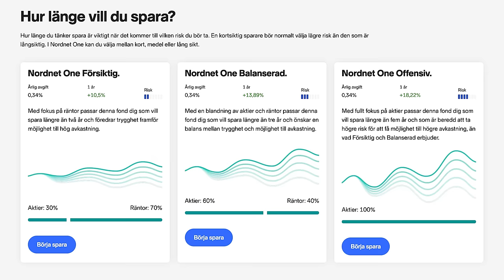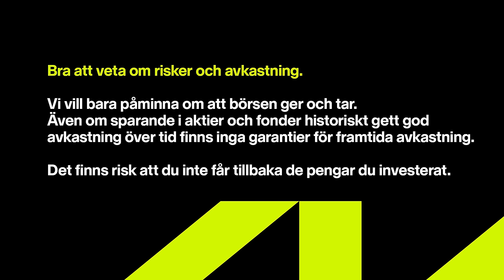Nvidia, Investor och Kina med Axel & Albin | Sparpodden 536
I säsongens sista Sparpodden gästas Ara av Albin Kjellberg, grundare av InvesteraMera, och Axel Karlsson, Active Trading Manager på Nordnet.
Ska Nvidia upp eller ner härifrån? Varför ska du aldrig lita på "grönskon"? Och är Kina oinvesterbart nu? Det och mycket mer i veckans Sparpodden.

00:00 Sparpodden
00:34 Nvidia
07:09 Tech
12:20 IPO:er
22:39 Investor
27:46 Kina
33:46 Globala risker
37:30 Räntan